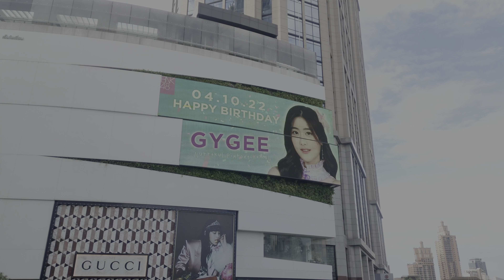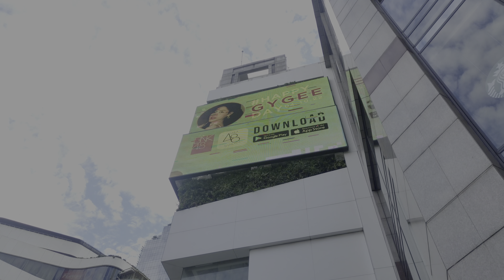วิดีโอป้ายบิลบอร์ดวันเกิดปี 2565 จีจี้ BNK48 ที่กรุงเทพมหานคร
00:00 Billboard ที่ The EmQuatier
00:45 Billboard ที่ The Emporium